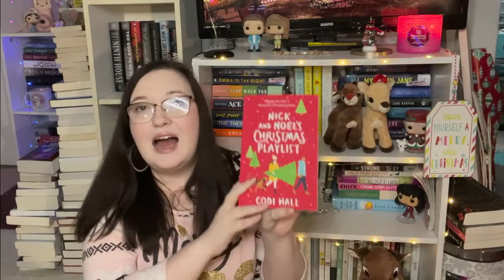December TBR + Kindle Unlimited Recs!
Here are all my picks for my December TBR!